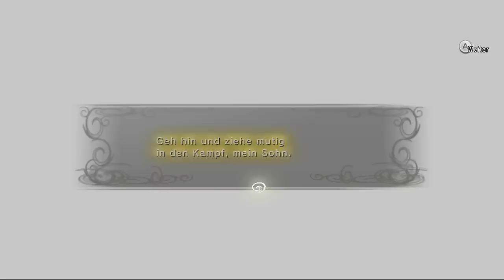Let's Play Zelda: Twilight Princess HD [Helden-Modus] (Part 56): In den Fußstapfen des Helden!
Let's Play The Legend of Zelda: Twilight Princess HD [German / HD / 100% / Helden-Modus / Ganondorf-amiibo] (Part 56): In den Fußstapfen des Helden!

Nachdem in letzter Zeit einige Zelda-Spiele ein Remake bekommen haben, ist nun "The Legend of Zelda: Twilight Princess" an der Reihe. Das Spiel erschien ursprünglich für Gamecube und Wii, kommt nun auf der Wii U aber gestochen scharf in HD daher. Neben den offensichtlichen visuellen Verbesserungen, dürfte die Integrierung der amiibo die größte Neuerung sein. So ist durch die neu erschienene Wolf-Link amiibo eine besondere Herausforderung spielbar, bei der sich Wolf-Link von Raum zu Raum kämpfen muss, die sogenannte "Schattenhöhle". Erwähnenswert ist auch noch die Ganondorf amiibo, welche bewirkt, dass Link den doppelten Schaden nimmt. Kombiniert mit dem Helden-Modus, der von Anfang an verfügbar ist, klingt das nach einer ziemlich schwierigen Challenge. Ob ich dieser Aufgabe in meinem Lieblings-Zelda gewachsen bin?